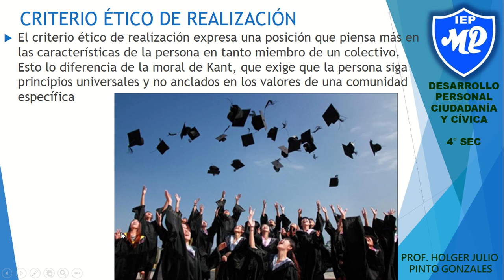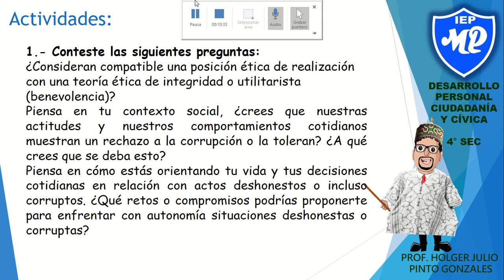4TO SEC S3 EJERCIENDO AUTONOMÍA EN UN CONFLICTO ÉTICO SEGUNDA PARTE